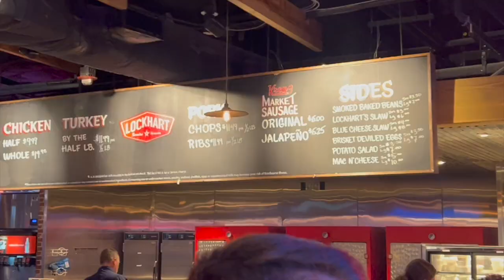Air Force wins CIC Trophy!!!